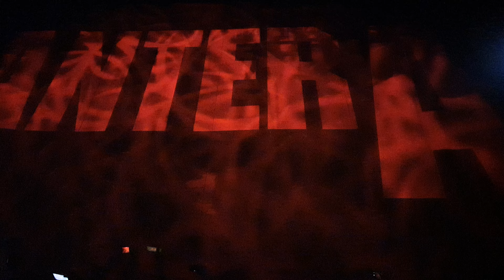PANTERA A New Level - Monterrey Metal Fest V, Mex. 6 Dic. 2022